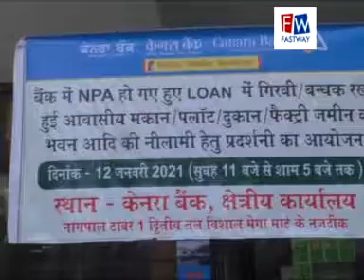केनरा बैंक के क्षेत्रीय कार्यालय रंजीत गिरवी रखी हुई प्रॉपर्टी की नीलामी प्रदर्शनी लगाई गई